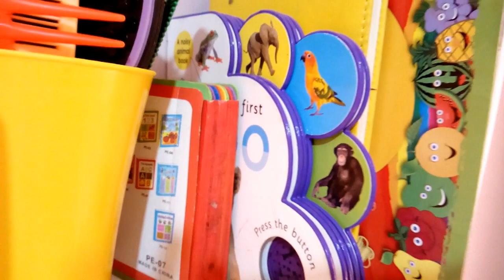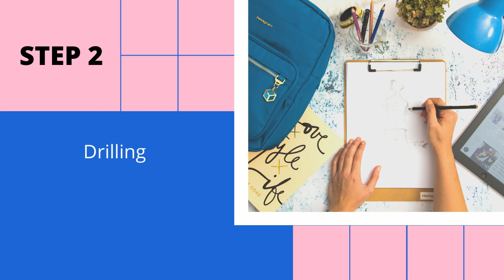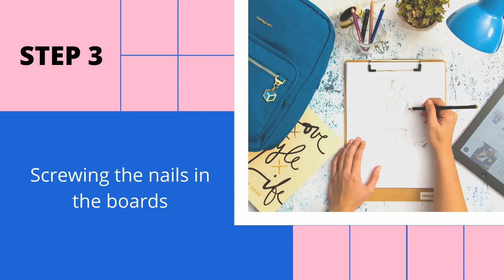MINI BEDROOM MAKEOVER || DIY Scrap Wood Shelve Organizer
Ola! I'll be doing a mini bedroom makeover for my daughter ;  building a DIY organizational shelve from scrap wood & de-cluttering.

Stalk me on Instagram - agatha_nkirote